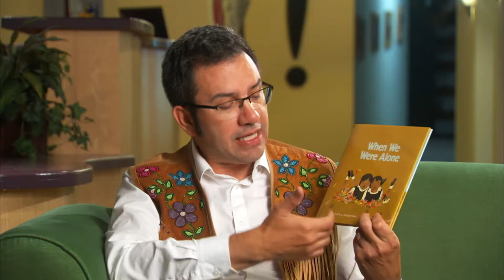Q4-How can we use Indigenous texts to address reconciliation, social justice & significant issues?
This new series was developed to help K-12 teachers delve into how they can infuse Indigenous texts in their classrooms in meaningful and respectful ways. Teachers will appreciate the Q&A format, age-appropriate literacy and discussion strategies and children’s Indigenous book recommendations. This set of materials can be used for self-study or can be used in a larger professional learning context.

This series was developed by ARPDC Indigenous Consultants in collaboration with Tłı̨chǫ Dene Author, Storyteller, Educator Richard Van Camp.